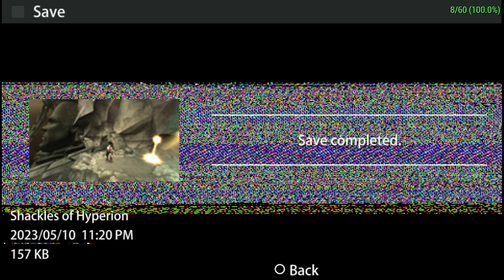God of War Chains of Olympus part 17 SHACKLES OF HYPERION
In "God of War: Chains of Olympus," the Shackles of Hyperion is a level where Kratos must navigate a maze of caves and cliffs to reach the Temple of Helios. The Shackles of Hyperion refer to a pair of chains that Kratos must use to traverse across the landscape and overcome obstacles.

During the level, Kratos must use the Shackles to swing across chasms, climb walls, and pull levers to unlock doors and progress through the level. He must also battle a variety of enemies, including harpies and minotaurs, and solve puzzles to unlock new areas and continue his journey.

The level culminates in a boss battle against Persephone, the queen of the underworld, who has taken control of the Temple of Helios. Kratos must defeat her and retrieve the Sun Shield, an item that is necessary to progress further in the game.